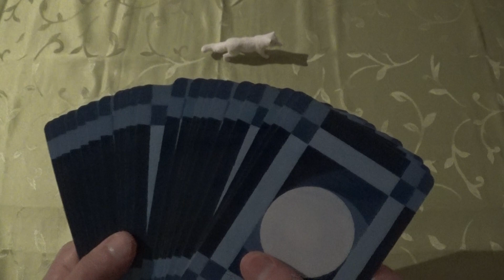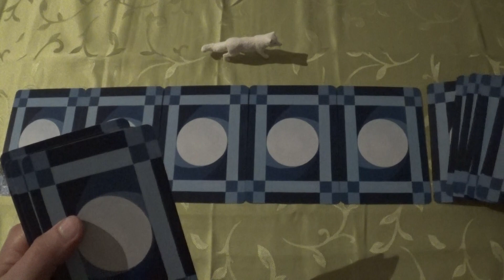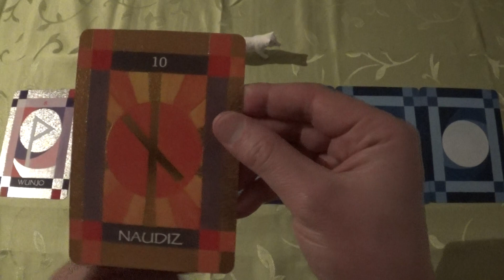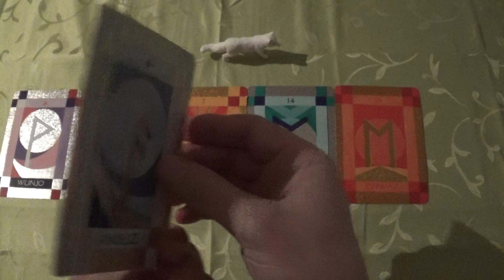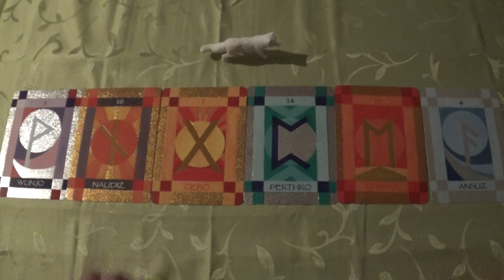Rune Cards Draw for 27.01.-05.02.2020 (Runes, Runen, ASMR-style)